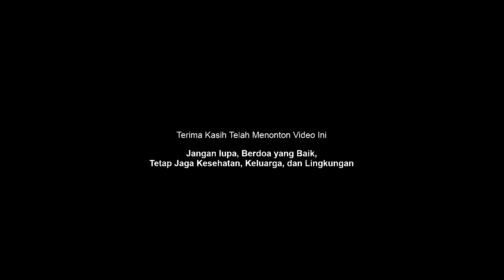Kenangan PPKM dari Ampel - Jembatan Suramadu | Kelapa Media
Setelah melewati kawasan Ampel - Surabaya, perjalanan kami berlanjut ke arah Sidotopo. Tujuan akhir kami adalah Madura. Sekaligus memastikan keadaan di sana, apa benar jauh lebih sepi dari biasanya.
Begitu juga dengan jembatan kebanggaan Jawa Timur, Jembatan Suramadu. Bagaimana potret dari dekatnya. Setelah kami lewati semuanya, akhirnya ketemulah kesimpulan sederhana dalam benak kami. PPKM ini, telah menjadikan jalan raya istirahat untuk sementara. Entah didasari rasa khawatir, rasa segan keluar rumah/ kantor, atau rasa malas berhubungan dengan petugas atau aparat penguasa jalan raya.
Menjelang hari terakhir PPKM saat itu, sepanjang jalan belum kami temukan petugas yang berjaga di lapangan, sebagaimana yang seharusnya. Mungkin capek dengan segala omelan masyarakat, akibat jalannya dibuntu.
Apa dan bagaimana potret singkatnya, mari ikuti video berikut ini...